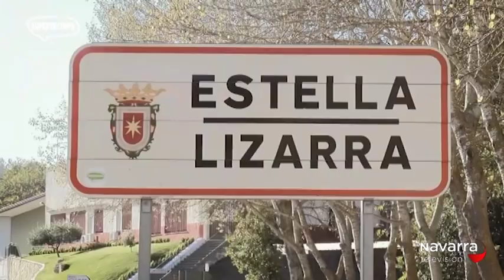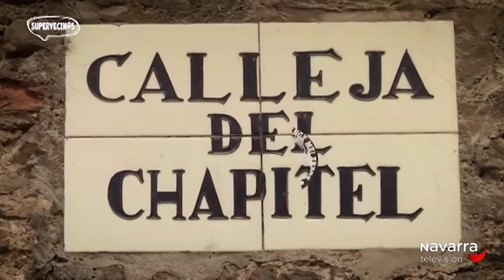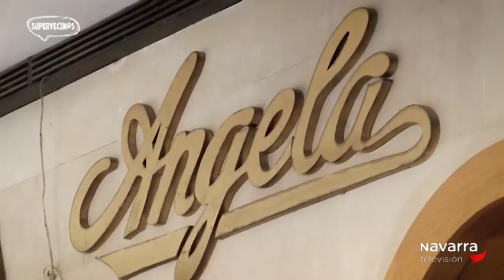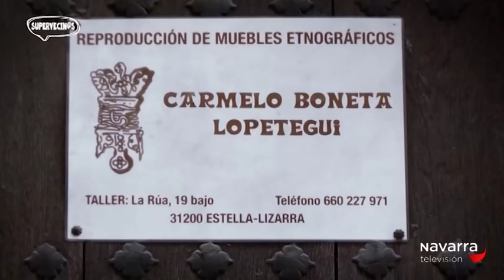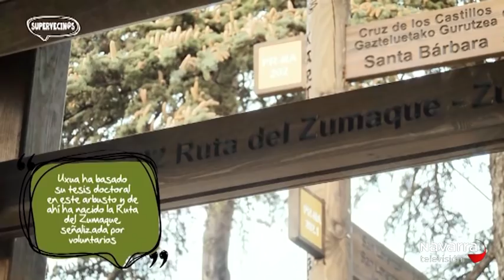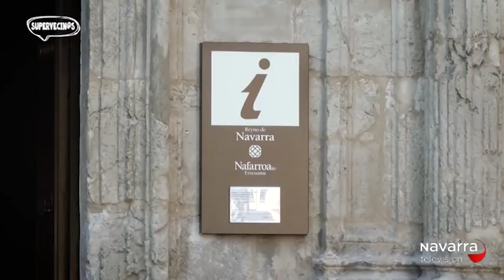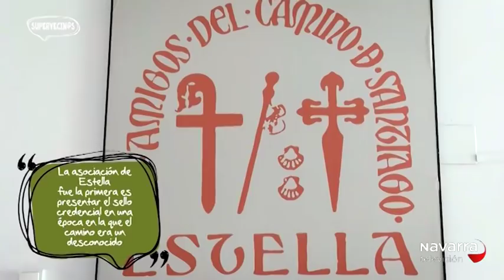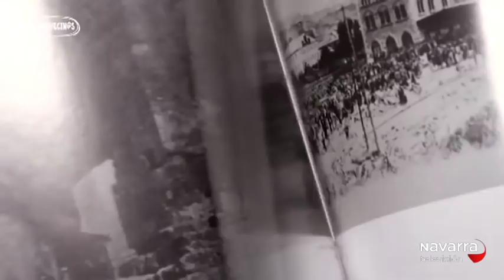SUPERVECINOS -ESTELLA- 18/11/18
Visitamos Estella-Lizarra, una localidad con un espectacular patrimonio cultural y cuyas calles recorrerá Paula Fernández en busca de algunos de sus "supervecinos".